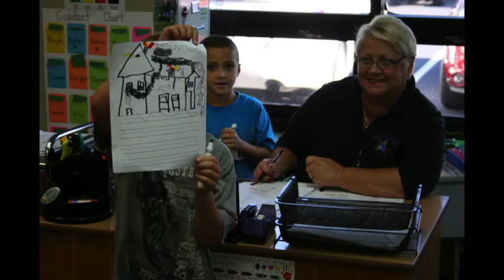Early September 2013 school life at Chatham Charter